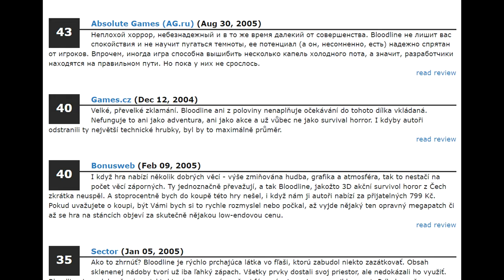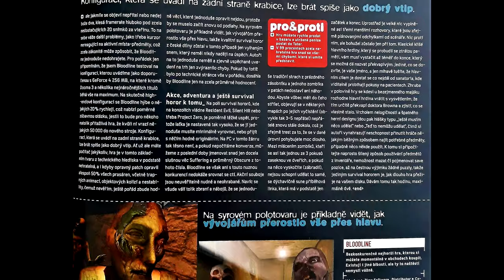Bloodline | Recenzia českej hororovej hry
Bloodline je česká hororová akčná adventúra, ktorá kombinuje strieľanie do zombie s hľadaním predmetov, ich kombinovaním a riešením hádaniek. Vyšla na konci roku 2004 a vyrobila ju Zima Software – autori série Polda.

0:00 - Intro
0:24 - Vývoj a vydanie
2:44 - Príbeh
3:19 - Atmosféra, hudba a dabing
5:14 - Zbrane
6:53 - Nepriatelia a AI
8:50 - Grafika
9:52 - Level dizajn a gameplay
12:39 - Problémy, bugy a čo mi vadilo
15:06 - Záverečné hodnotenie... (6/10)